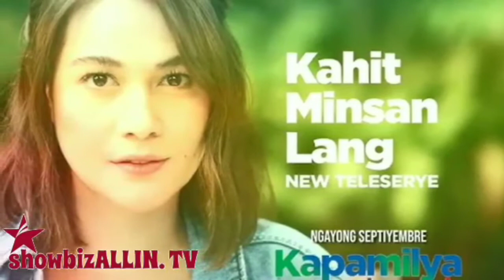KILALANIN ANG MGA CELEBRITIES NAG BACK OUT SA TELESERYE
Listahan ng mga artistang nag back out sa mga gagawing teleserye dahil sa pandemya, alamin ang nga dahila at sino ang mga 2nd choice na gaganap!